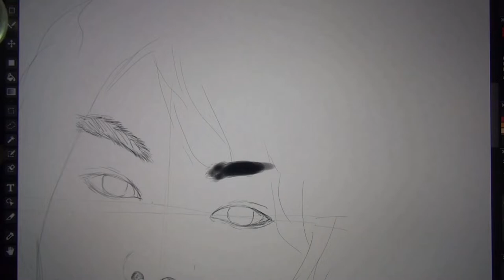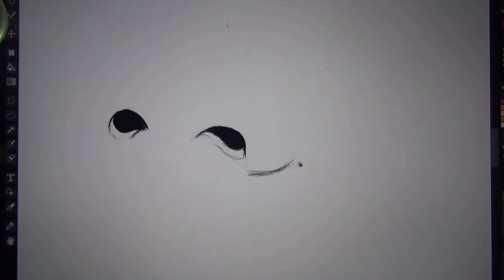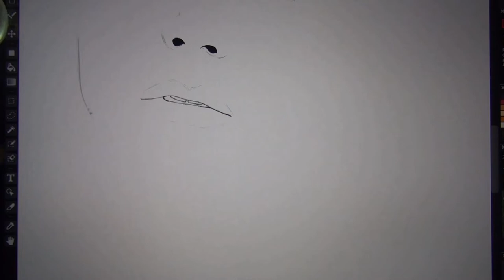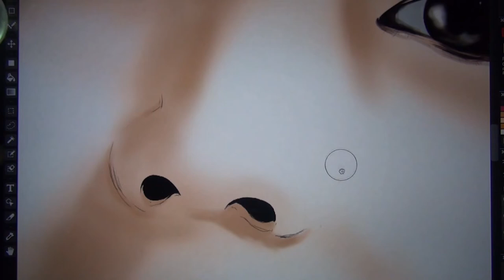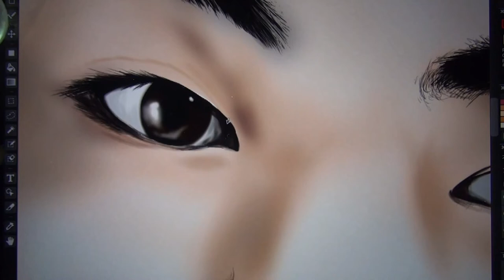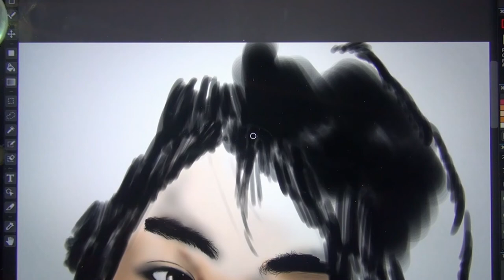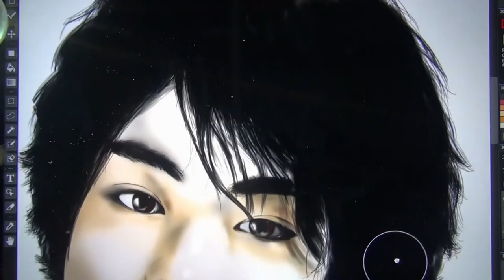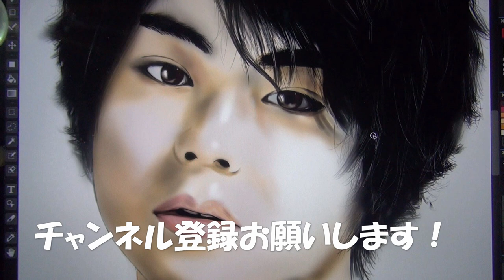菅田将暉 描いてみた! 終始早送り３０倍速 masaki suda/drawing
こんにちは！　まさだおら。です！
独学で絵を描いてます。素人がどこまで描けるかチャレンジしてます！見苦しいところがただあると思いますが、観てくれると嬉しいです！
自分なりに頑張って描きました！！
最後まで温かい目で見てくれると助かりますｗｗ